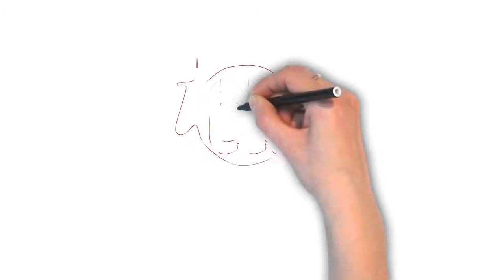How To Pronounce 'MICROBURST' | Ask Linda | Pronunciation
In this episode, Linda takes on the pronunciation of the word "microburst". Enjoy the episode!